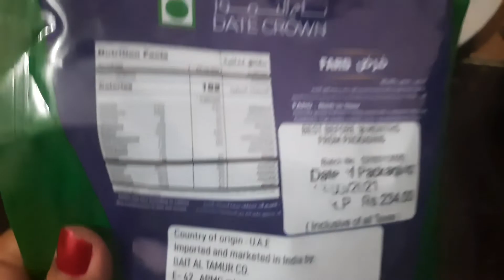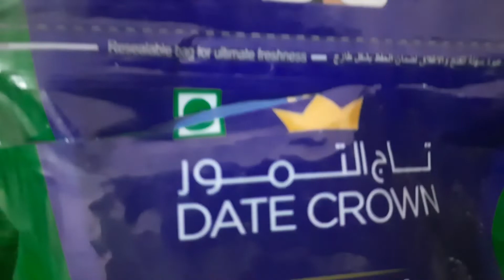सारे रिस्तेदार आ गया इस की चपेट में 👿 1 नही 2 नहीं ▪️▪️▪️▪️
2️⃣=VIDEO LINK || lohri ||